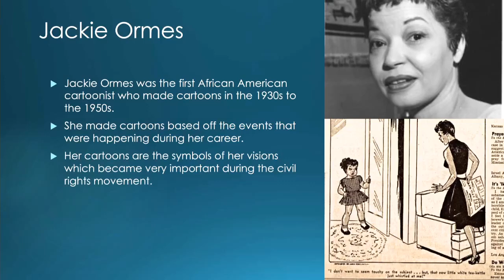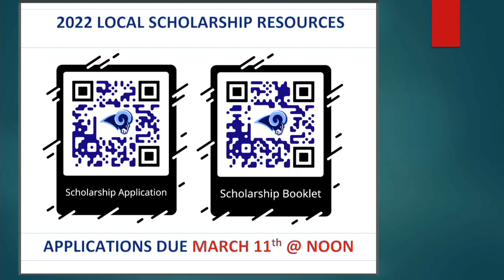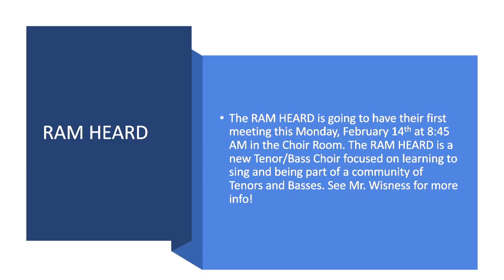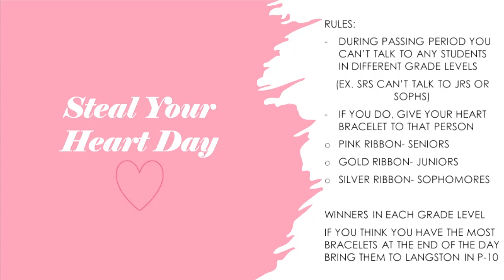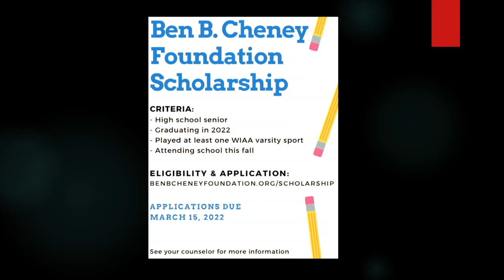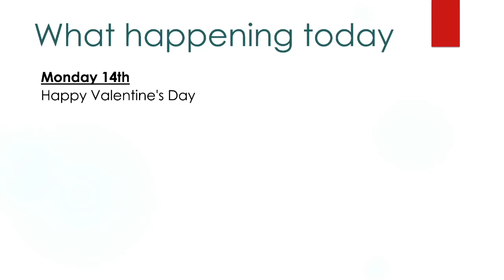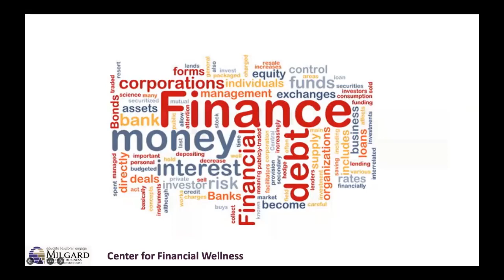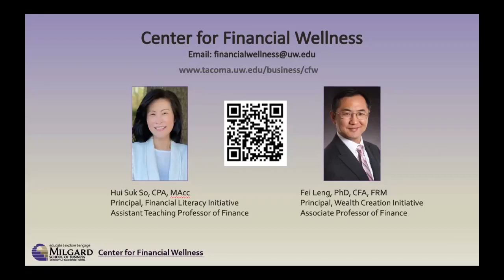February 14, 2022 - RAM TV STUDIO 214 - Governor John R Rogers